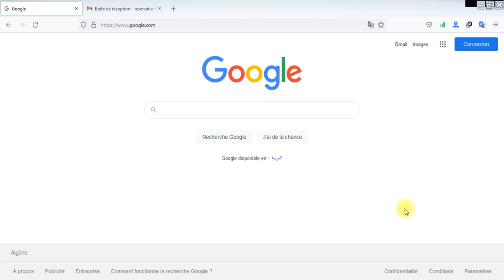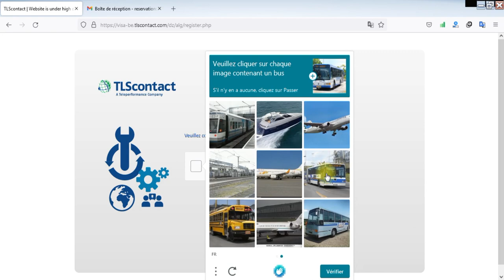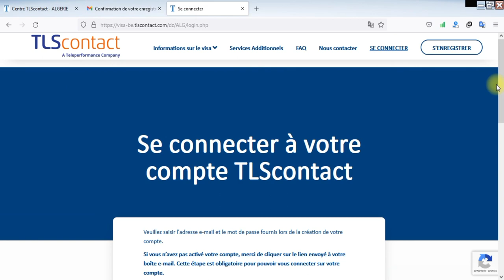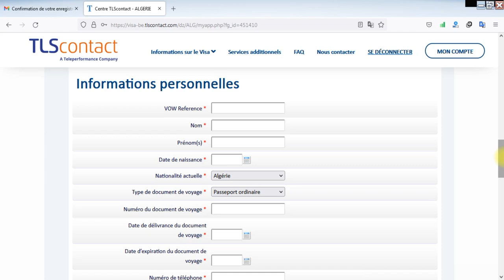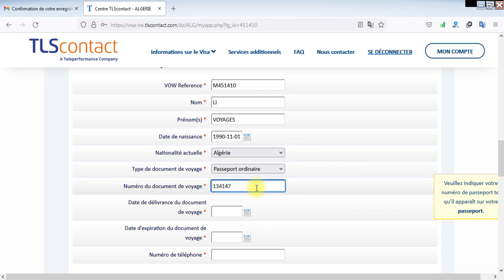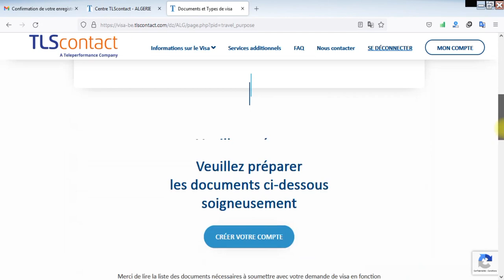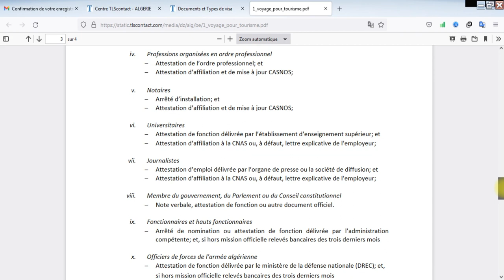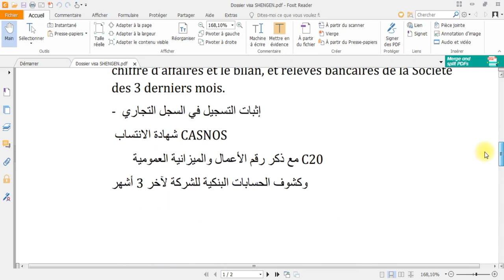visa belgique algerie 2021 - تأشيرة بلجيكا 🇧🇪🇧🇪 comment faire votre demande visa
Titre de video : visa belgique algerie 2021 - تأشيرة بلجيكا ​🇧🇪🇧🇪 comment faire votre demande visa

visa belgique algerie 2021 - visa usa algerie 2021 - تأشيرة الولايات المتحدة الأمريكية - visa usa algerie - rdv visa usa.
visa uk algerie 2021 - التأشيرة السياحية لبريطانيا للجزائريين  2021 - dossier visa uk algérie 2021.
visa italie algérie 2021 - visa dubai algerien 2021 - visa algérie émirats arabes unis - أسعار الفيزا ...

visa hollande algerie 2021 - rendez vous visa pays bas - الوثائق المطلوبة للحصول على تأشيرة هولندا. partner visa holanda visa para holanda visa hollande visa hollande maroc visa hollande alger visa hollande 2019 visa hollande alger 2019 visa hollande algerie 2018 visa hollande algerie dossier visa hollande dossier visa hollande pour algerien formulaire visa hollande algerie فيزا هولندا للمغاربة فيزا هولندا 2019 فيزا هولندا من المغرب فيزا هولندا من المغرب 2019 فيزا هولندا للجزائريين 2019 فيزا هولندا سياحة فيزا هولندا 2018 فيزا هولندا للجزائريين فيزا هولندا من الجزائر حجز موعد فيزا هولندا.
visa allemagne algerie 2021 ..
 visa belgique algerie 2021,
visa d'étude belgique algerie,
visa etude belgique algerie,
visa d'étude belgique algerie 2021